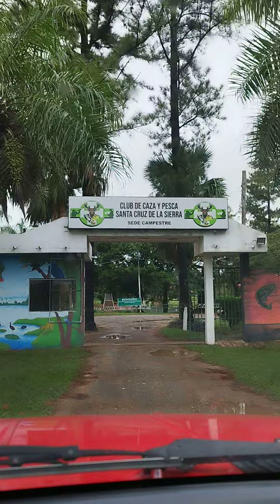Club de Caza y Pesca Santa Cruz 2